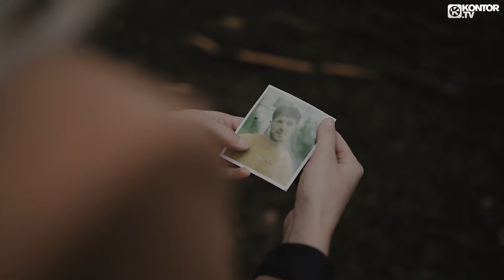Jerome feat. Sarah De Warren - Home